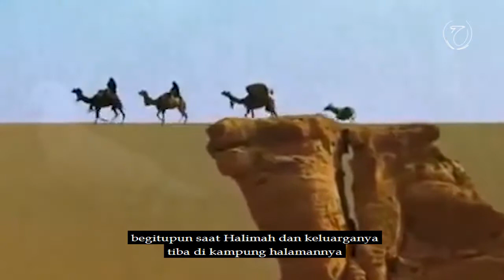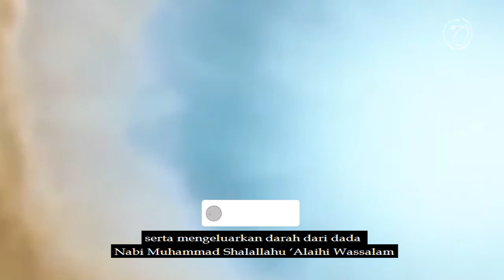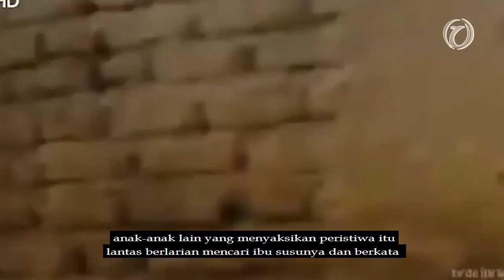Detik-detik kelahiran Nabi Muhammad SAW, Kejadian Dahsyat saat Kelahiran Rasulullah, Maulid Nabi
berbagai peristiwa dahsyat dan keajaiban mengiringi lahirnya manusia termulia Muhammad bin Abdullah, Nabi Terakhir, Penutup Para Nabi Muhammad Rasulullah Shalallahu 'Alaihi Wassalam. api Majusi Padam, Tembok Gereja Runtuh, Balkon Istana Kisra Hancur, Langit mengeluarkan Cahaya. kejadian Dahsyat dan keajaiban Lainnya terus mengiringi kehidupan Nabi Muhammad di saat masih usia Kanak-kanak, Keberkahan terus menerus bagi keluarga Ibu Susuannya, Halimah, dan peristiwa pembelahan dada Nabi Muhammad oleh Malaikat Jibril diringkas dalam video Sirah Nabawiyah.

Hawarin Channel menyajikan informasi seputar Sejarah dan Kisah Islam dan Muslim.

Video di sini hanyalah ilustrasi, terkadang beberapa foto dan video diambil dari berbagai sumber yang dikemas dalam bentuk entertainment.

 وَمَا كَانَ الْمُؤْمِنُوْنَ لِيَنْفِرُوْا كَاۤفَّةًۗ فَلَوْلَا نَفَرَ مِنْ كُلِّ فِرْقَةٍ مِّنْهُمْ طَاۤىِٕفَةٌ لِّيَتَفَقَّهُوْا فِى الدِّيْنِ وَلِيُنْذِرُوْا قَوْمَهُمْ اِذَا رَجَعُوْٓا اِلَيْهِمْ لَعَلَّهُمْ يَحْذَرُوْنَ ࣖ

''Tidak sepatutnya bagi mukminin itu pergi semuanya (ke medan perang). Mengapa tidak pergi dari tiap-tiap golongan di antara mereka beberapa orang untuk memperdalam pengetahuan mereka tentang agama dan untuk memberi peringatan kepada kaumnya apabila mereka telah kembali kepadanya, supaya mereka itu dapat menjaga dirinya. (QS At-Taubah: 122)

*Gambar Hanya Ilustrasi
i

dan admin yang fakir berharap Allah SWT meridhoi channel ini.Jazakumullah khairon katsiron